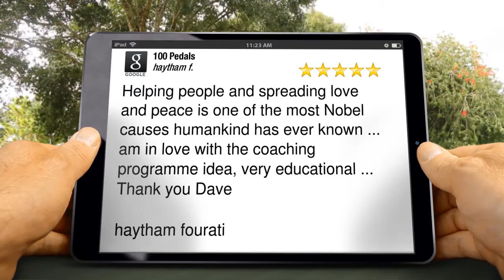100 Pedals Scottsdale Excellent Five Star Review by haytham fourati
Excellent Review

Helping people and spreading love and peace is one of the most Nobel causes humankind has ever known ... am in love with the coaching programme idea, very educational ... Thank you Dave

haytham fourati

100 Pedals
6633 E Greenway Pkwy
Scottsdale AZ
85254